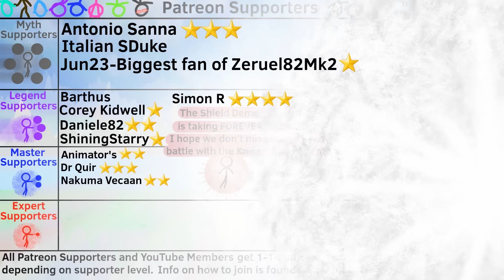The Cliff 8 part 1 - Rise of The Sword Demon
Looks like there's a mid-season The Cliff-battle!
The Sword Demon is on its way to eradicate all life in the world...
All my animations are made with FlipaClip.
Patreon supporters can get their name in the end of my longer videos, and they and YouTube members can also watch almost all of my videos up to 2 Weeks earlier than everyone else!